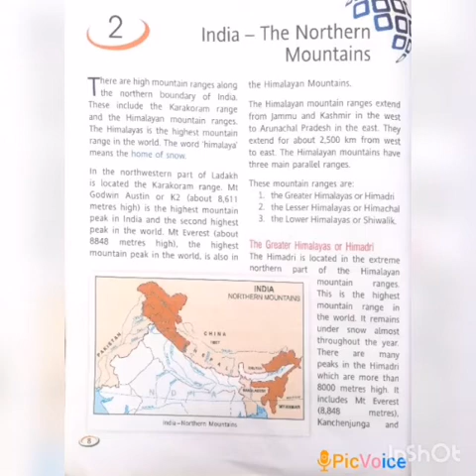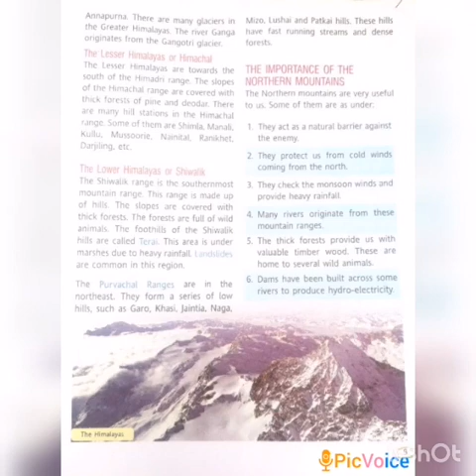SRI PARASAKTHI VIDYALAYA CBSE